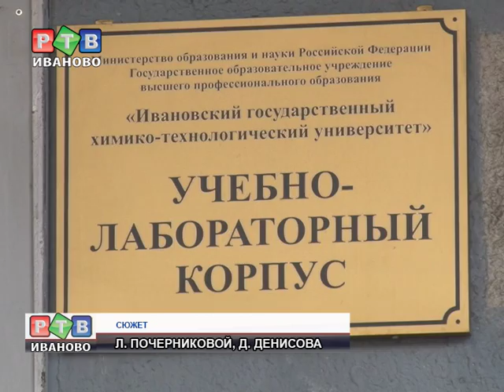Юные химики не перестают удивлять